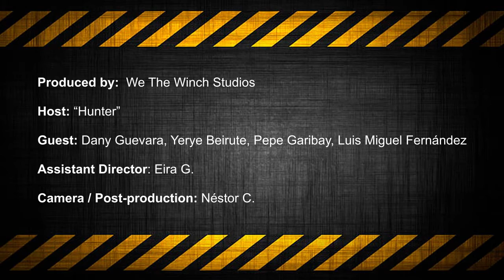WTWS E12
Productos We The Winch Studios